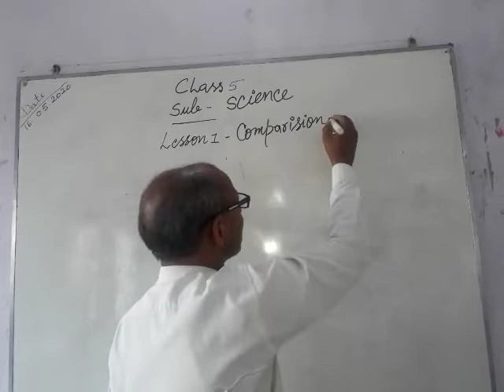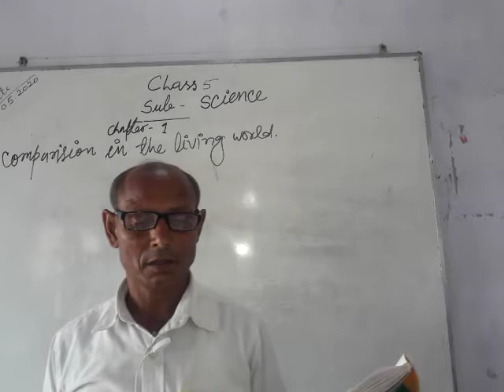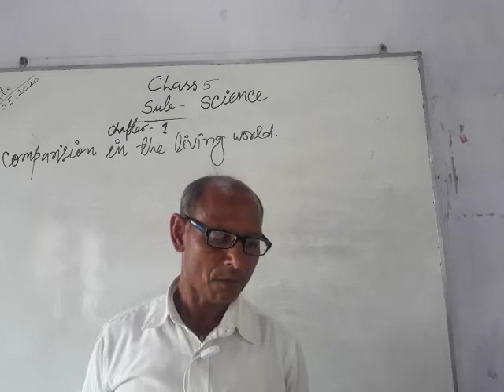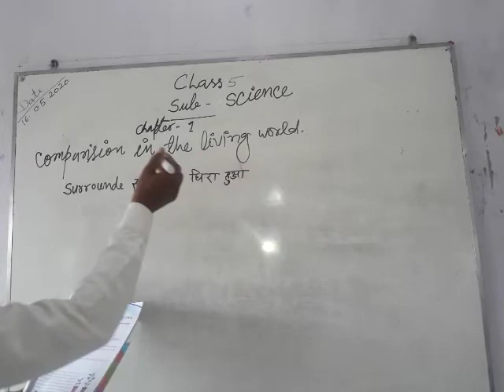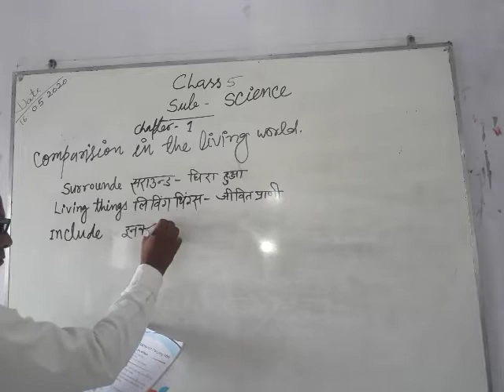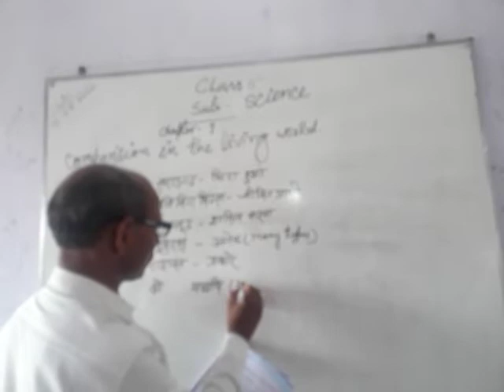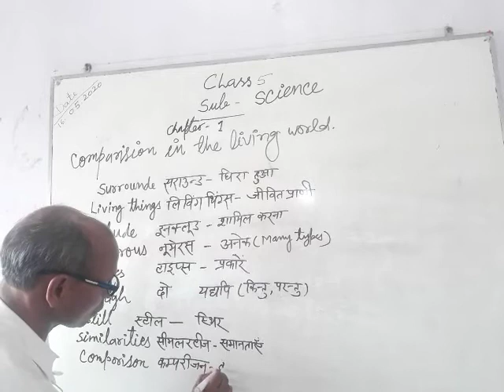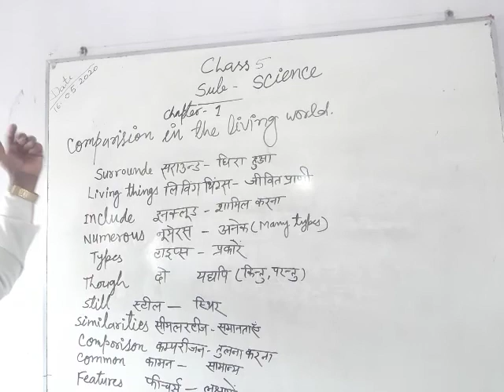Class 5th Science lesson 1